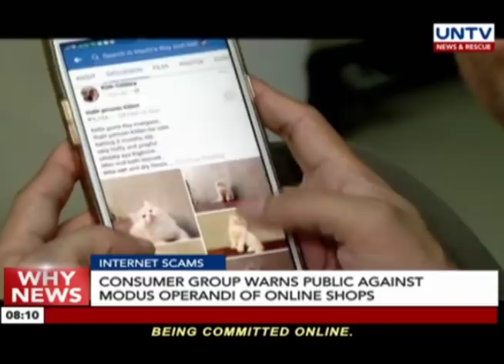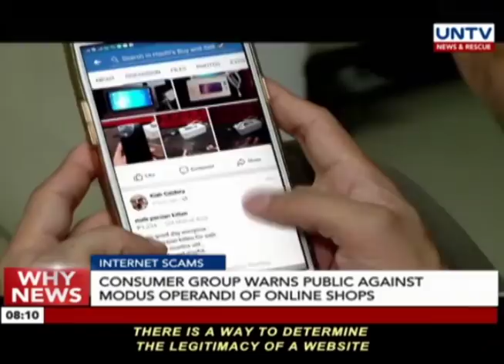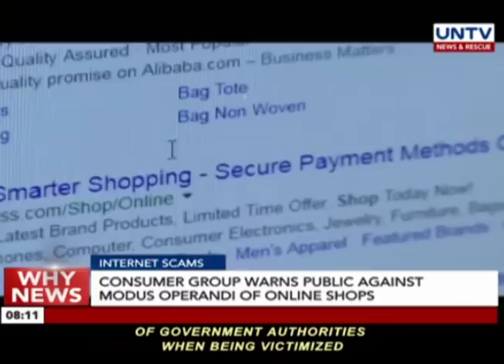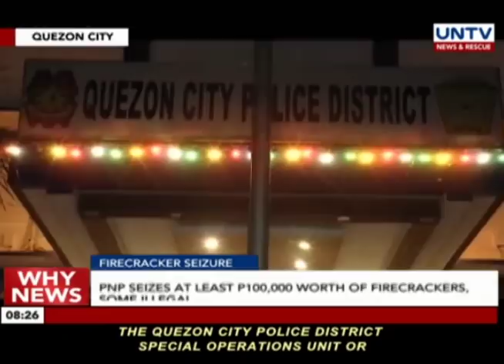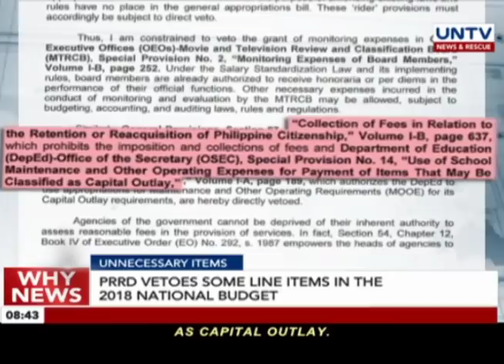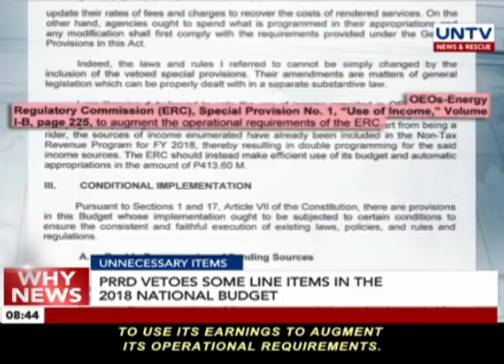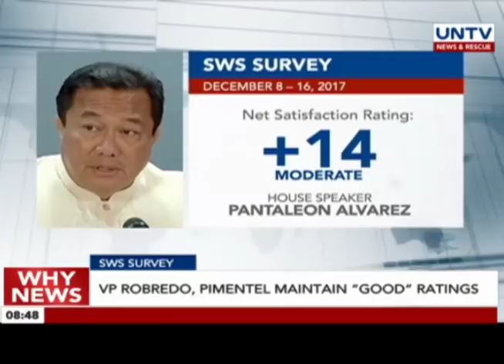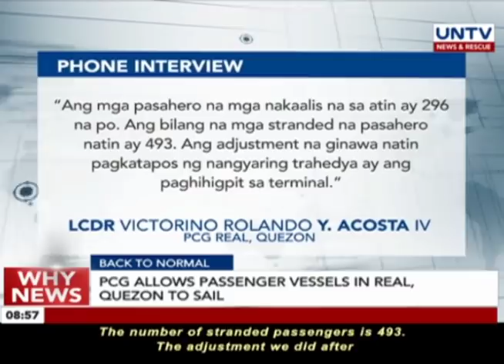UNTV: Why News (December 28, 2017)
- Consumer group warns the public against modus operandi of online shops especially this holiday season

- The Department of Health advises individuals with respiratory condistions to avoid firecracker zones. Meanwhile, the number of firecracker related injuries now soar to 98

- Damage caused by twin tropical storms Urduja and Vinta now at more the 2 Billion Pesos